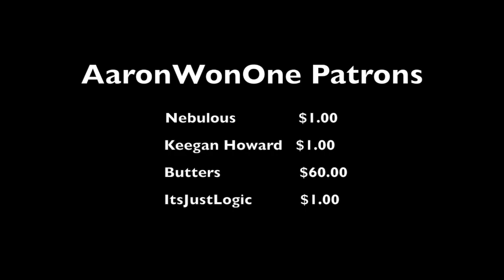5 Things Only Good Zombie Players Do... Are you a good zombies player?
--Upload Schedule--
Mondays- Life Stories / Dream Stories

Wednesdays- Video Free Day

Friday- Strictly Gaming!!

Saturday/Sunday- Livestreams

PSN: AaronWonOne

Xbox Gamertag: Hyped Raid

Check these other channels out!

The games I will be playing on Xbox One:
Call of Duty: Ghost
Call of Duty: Advanced Warfare
Call of Duty: Black Ops 3

Favorite Weapons (Top 3):
Ghost:
1. Honey Badger
2. Vector
3. Remington

Advanced Warfare:
1. ASM1 Speakeasy
2. MP11 Royality
3. BAL-27 Inferno

Black Ops 3:
1. VMP
2. Vesper
3. M8A7